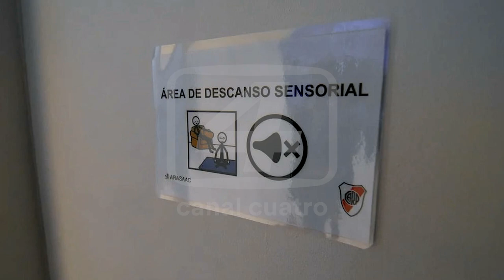VIVIANA MAZZA PRESIDENTE DE LA FUNDACIÓN HABLEMOS DE AUTISMO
RIVER PLATE ESTRENA UN “PALCO SENSORIAL”